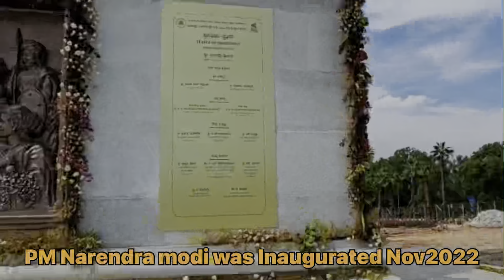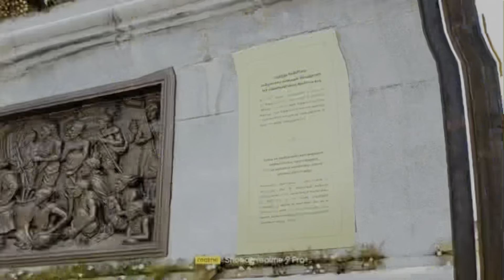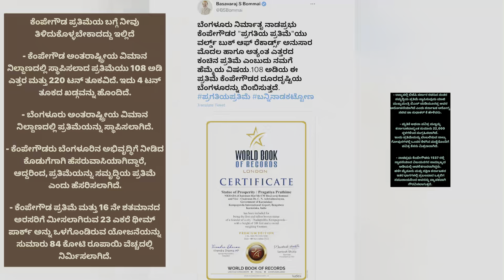Kempegowda statue in Banglore airport || statue of Pride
Nadaprabhu Kempegouda statue || Devanahalli international airport

kempegowda statue